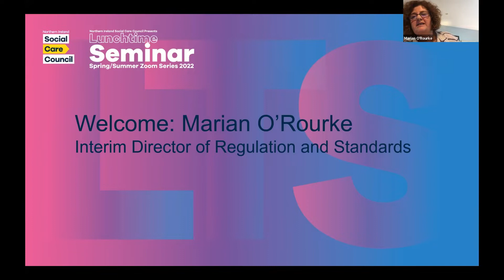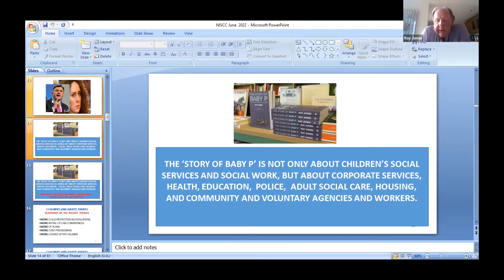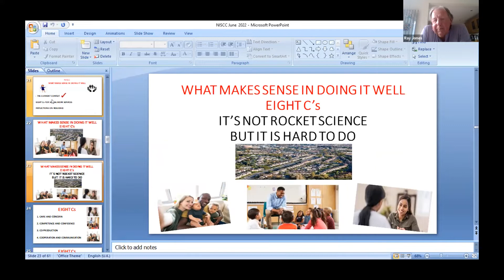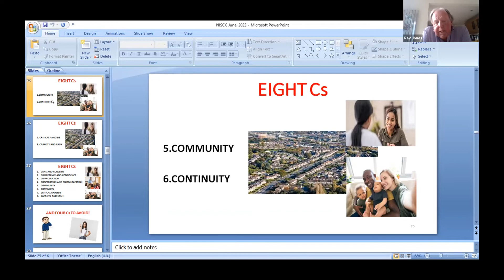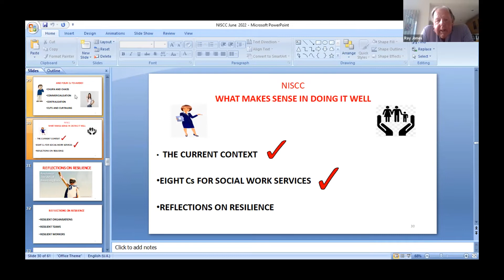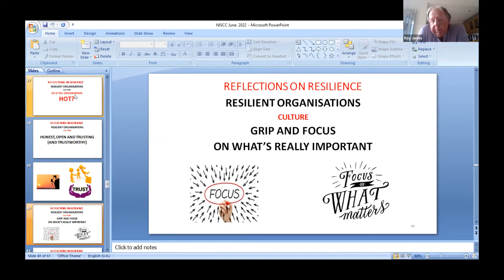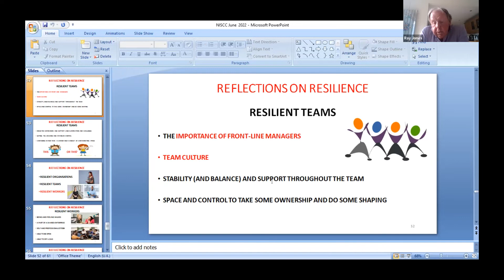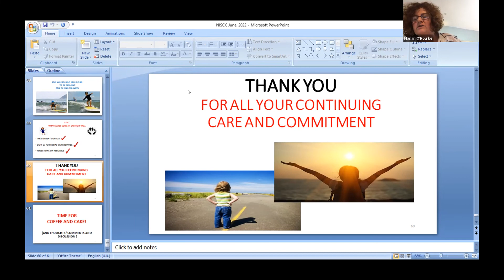Lunchtime Seminar 28th June 2022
Social Care and Social Work - What Impacts on Being Able to do It Well?
Presented by Professor Ray Jones